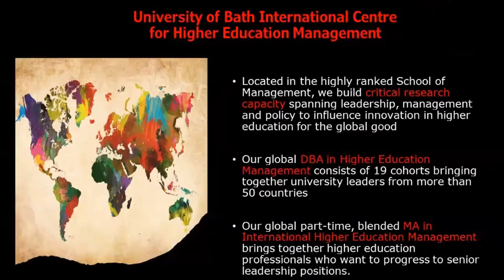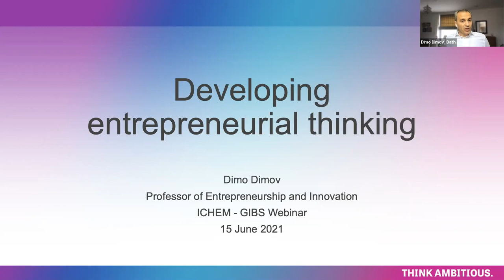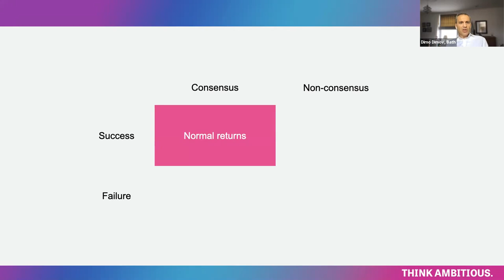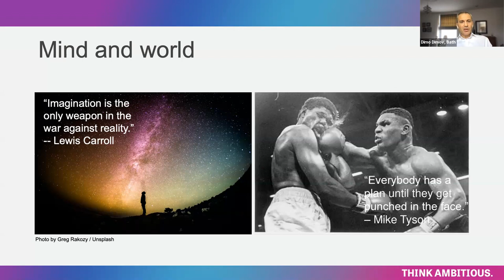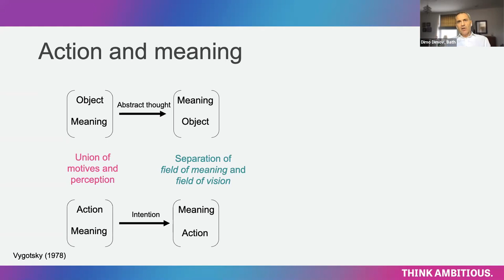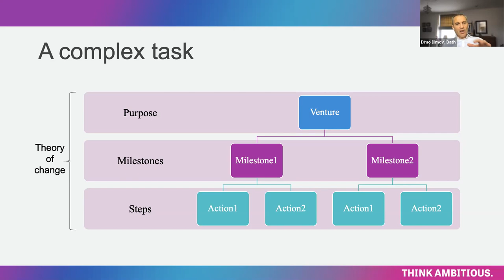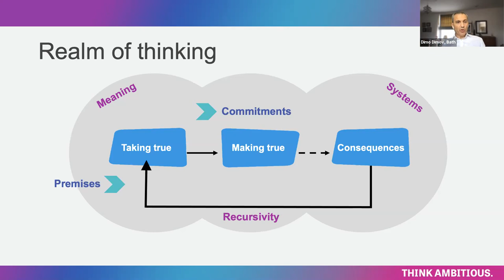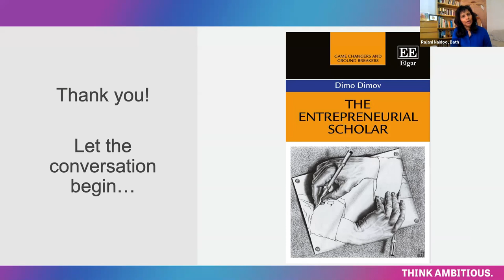ICHEM & GIBS Developing Entrepreneurial Thinking Dimo Dimov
Dimo Dimov, Professor of Innovation and Entrepreneurship in the School of Management at the University of Bath presents a multifaceted overview of  the intersection between entrepreneurship, business schools and universities . He focusses on  teaching, facilitating and researching entrepreneurship as a future-oriented design effort.  The seminar was hosted by the International Centre for Higher Education Management in the School of Management at the University of Bath in the United Kingdom and by the Gordon Institute of Business Science, University of Pretoria in South Africa.